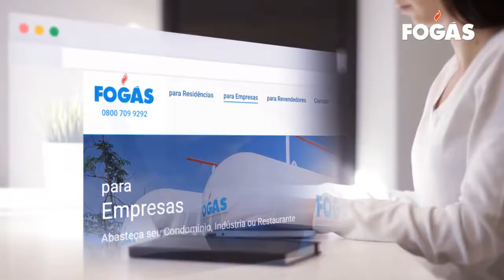Gás industrial a granel é com a Fogás!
A Fogás oferece abastecimento de gás para ambientes de alta complexidade. Dispomos de caminhões equipados para o fornecimento em grande proporção: Empresas, Condomínios, indústrias, Restaurantes, Shoppings, Hotéis, Escolas, Lavanderias etc.
Nos responsabilizamos pelo projeto e instalação dos tanques e tubulação de gás, em caso da contratação do serviço.

FIQUE SABENDO:

• O cliente pode acompanhar o consumo diário aproximado
• Antes de abastecer, a Fogás faz uma análise de segurança da Central de gás do cliente.
• Check-list, prevenções corretivas são verificadas na vistoria.

Quando precisar de gás para aquecer a água dos chuveiros do condomínio, conte com a Fogás. e saiba mais.